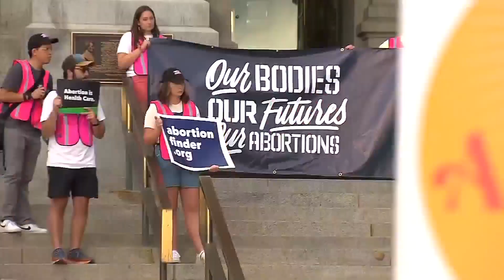Pueblo city leaders set to take vote on abortion measure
The city council in Pueblo is poised to take a vote that might ban abortion providers from the city.